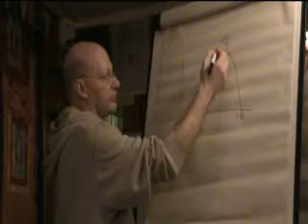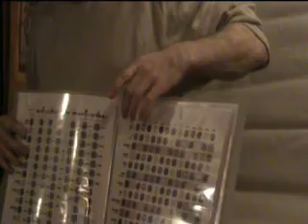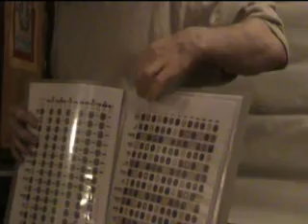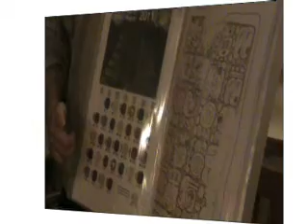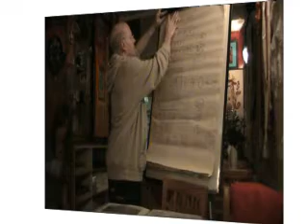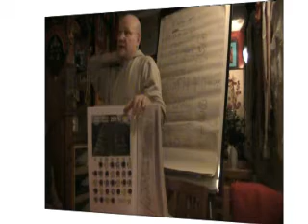Calendrier Maya - Calleman Lejoyeux Tzolkin (part 2) 21 Décembre 2012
Inscription calendrier Maya Tzolkin